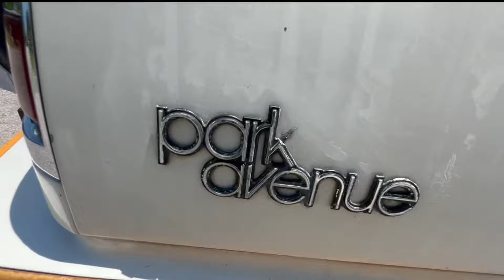1989 Buick ELECTRA park Ave 3800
Chris’s new whip